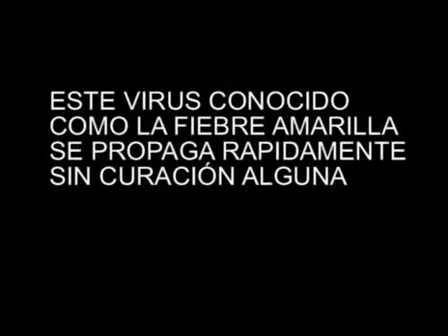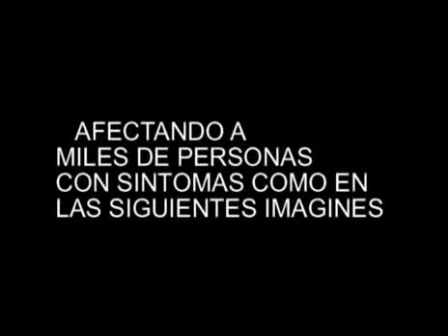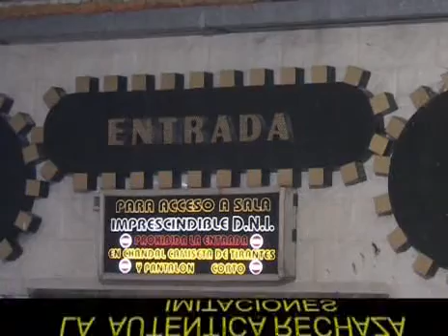Fiebre Amarilla 2009 Central